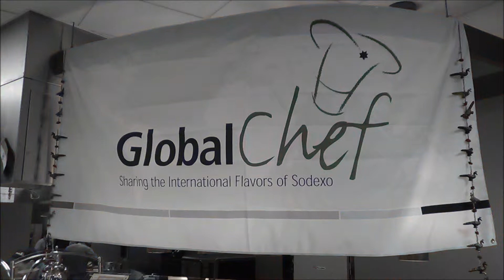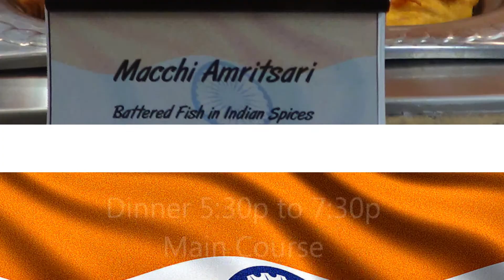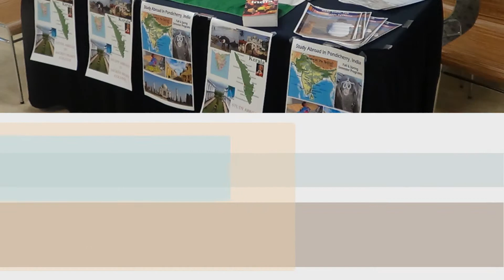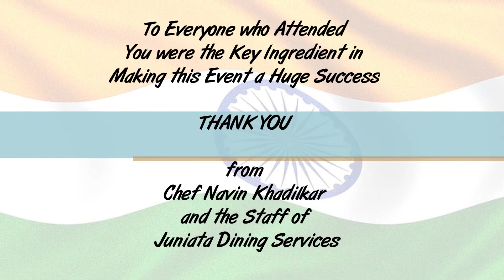Global Chef At Juniata College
Chef Navin Khadilkar from India was part of the Sodexo Global Chef Program. He stopped by Juniata College on Thursday February 6, 2014 to Cook for the Students!